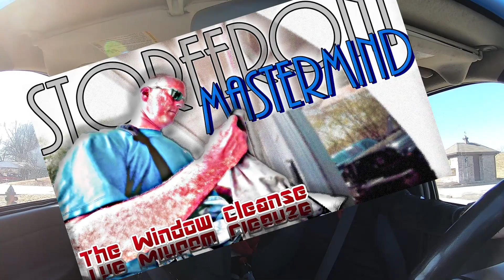Finally Caught Up On Route Work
We have been behind at work due to horrible winter weather here in Kansas City. We finally got a break from the snow and ice and got back to our route. Come with us as we catch up on our window cleaning jobs for the next few days.

🔨 🔔  S M A S H   T H E   B E L L   I C O N   🔔 🔨

👕 L U K E T H E W I N D O W C L E A N E R . C O M / M E R C H

👉 L U K E T H E W I N D O W C L E A N E R . C O M

⬛ T O O L S   F E A T U R E D   I N   T H I S   V I D E O
Xero Trad Pole:

🌐 Y O U T U B E   C O M M U N I T Y

W I N D O W   C L E A N I N G   S U P P L I E S
Window Cleaning Resource has the best products and services for professional window cleaners. They are run and staffed by window cleaners like you! Open 24 hours a day / 7 days a week!

🔵 S O F T W A R E  F O R  Y O U R  B U S I N E S S
→ HouseCall Pro
 HouseCall Pro is consistently ranked the #1 most affordable, most user-friendly, and best overall field service management program for field service management businesses like yours. Don’t just take our word for it, click below to schedule a no obligation demo and save up to 30% by using our link